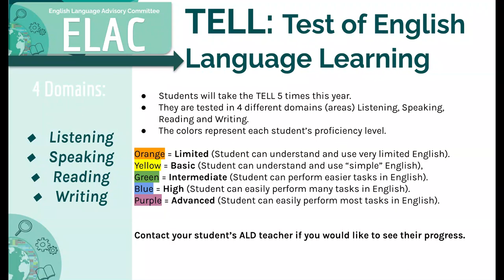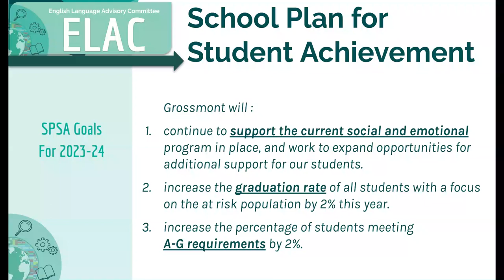ELAC 2 2023 - Grossmont High School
Grossmont High School ELAC (English Learner Committee) Meeting #2
Needs Assessment Link: